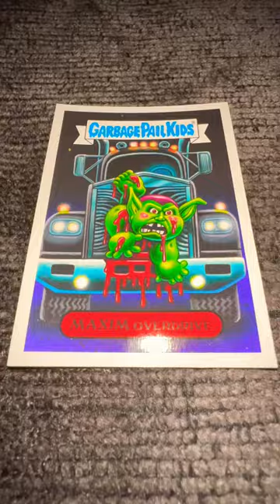MAXIMUM OVERDRIVE Tribute.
This gruesome sticker is a nostalgic tribute to the classic 1986 horror-comedy movie "Maximum Overdrive", directed by Stephen King.

As a fan of both horror movies and Garbage Pail Kids, I was ecstatic to come across this sticker. The artwork on this sticker is amazing - it features a grotesque cartoon depiction of the movie's main villain, the evil truck "Green Goblin", as a Garbage Pail Kid. The character is wearing a red hat and has a maniacal expression on his face, with his tongue sticking out and a can of motor oil in one hand.

The background is filled with debris and destruction, reminiscent of the chaotic scenes in the movie. The sticker perfectly captures the spirit of the film - a campy, over-the-top horror-comedy that is a true cult classic of the 80s.

"Maxim Overdrive" is a must-have for fans of the movie, as well as collectors of Garbage Pail Kids stickers. It's the perfect addition to any horror or 80s nostalgia collection.

As I hold this sticker in my hands, I'm reminded of the countless hours I spent watching "Maximum Overdrive" as a kid, and the thrill of discovering the world of Garbage Pail Kids stickers. It's amazing to see how these two elements have come together in this one sticker.

So, if you're a fan of horror movies, Garbage Pail Kids, or just love all things 80s, be sure to add "Maxim Overdrive" to your collection.